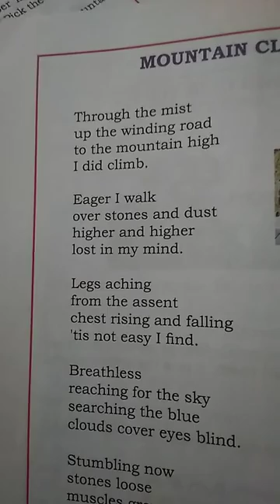Mountain climbing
7th STD poem.